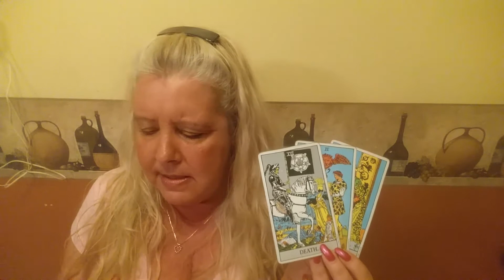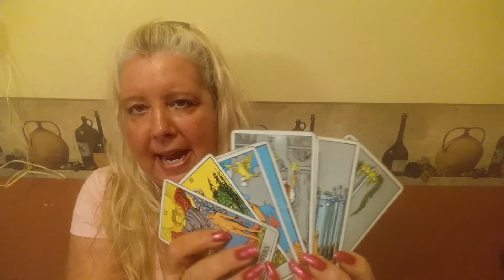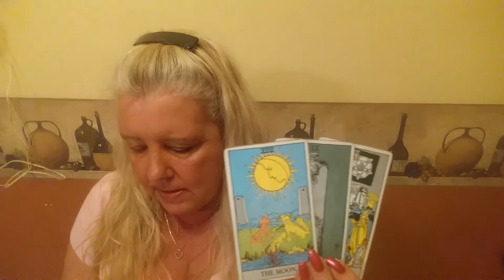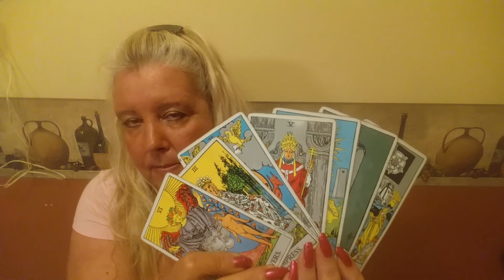SAGITTARIUS Psychic Tarot Reading for the month of June 2017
A general reading for Sagittarius for the month of June 2017.  For personal psychic readings please contact Jackie directly on her